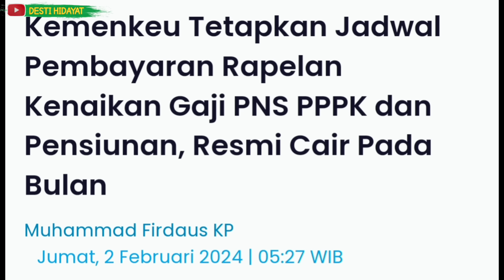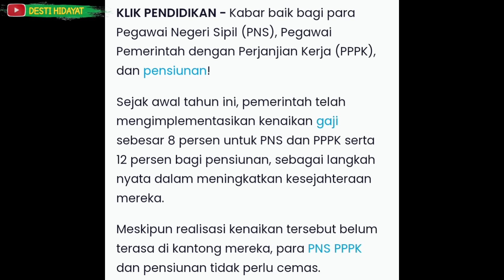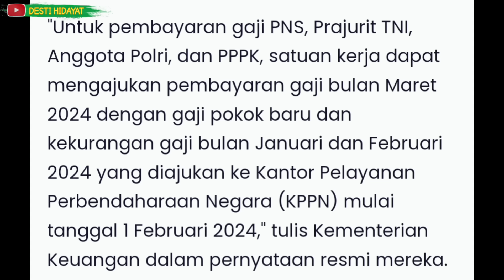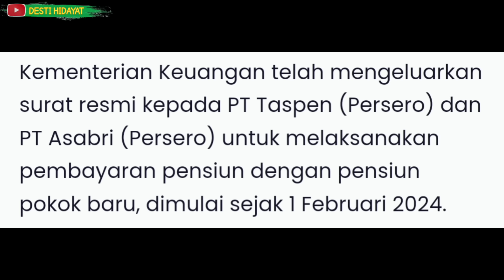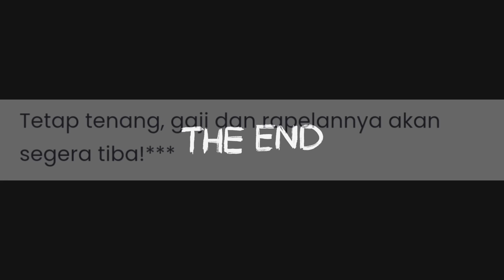INFO PENTING!!! TETAP SABAR DAN TENANG RAPELAN AKAN SEGERA DICAIRKAN SEMUA ADA MEKANISMENYA